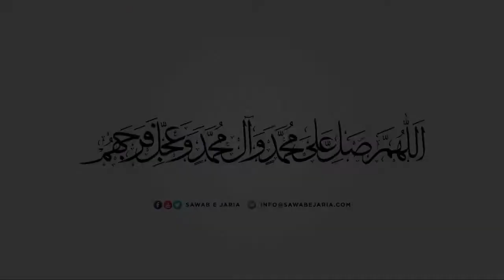Maulana Hafiz Muhammad Itreza Sahab | Sunan e Ambiyah as. aur Amam e Zamana(ajtf)| 28thAug2021(Day4)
Maulana Hafiz Muhammad Itreza Sahab

Sunan e Ambiyah as. aur imam e zamana(ajtf)

28th August 2021 (Day4)

[SawabeJaria]